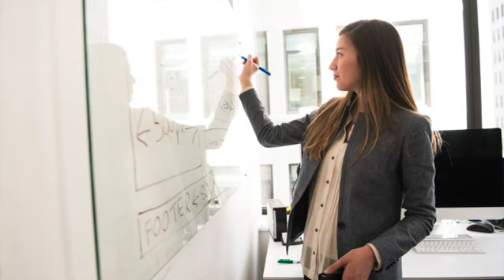Music to Work - Sounds that will Increase Productivity and Concentration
RightTimeMusic brings you the right music for the right time.